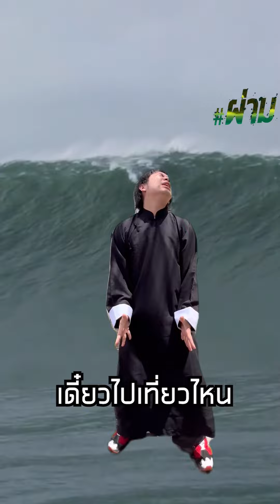หมึกดำในตำนาน ซัวเถาพาหิว EP.23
ติดตามพวกเรา ส่วนตัวในไอจีได้
Arty_kanchanok
Teekidkid
Babbirthbirth
Kaeska